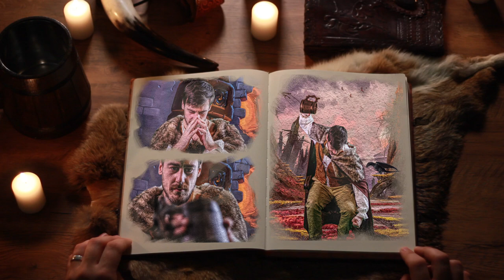[Tournoi HEARTHSTONE] Tout le monde veut prendre le Tabouret d'Azeroth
Joueurs d'Hearthstone, préparez-vous !
Aurez-vous le courage  de détrôner le champion du légendaire Tabouret D'Azeroth ? 100€ par victoire consécutives !

Merci à @PADG_officiel pour la super voix off !